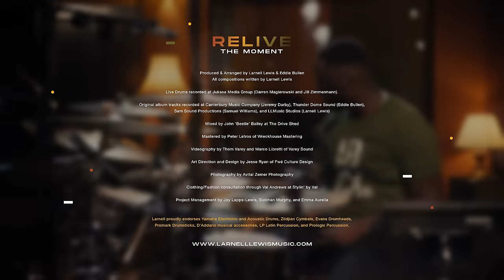CHANGE YOUR MIND - LARNELL LEWIS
Larnell Lewis - Change Your Mind

Written By: Larnell Lewis
Album: Relive the Moment (Upcoming release, December 4th 2020)
Filmed and Recorded at Jukasa Studios (Darren Magierowski and Jill Zimmermann)

Credits
Produced & Arranged by Larnell Lewis & Eddie Bullen
All compositions written by Larnell Lewis
Live Drums recorded at Jukasa Media Group (Darren Magierowski and Jill Zimmermann).
Original album tracks recorded at Canterbury Music Company (Jeremy Darby), Thunder Dome Sound (Eddie Bullen), Sam Sound Productions (Samuel Williams), and LLMusic Studios (Larnell Lewis)
Mixed by John ‘Beetle’ Bailey at The Drive Shed
Mastered by Peter Letros of Wreckhouse Mastering
Videography by Thom Varey and Marco Libretti of Varey Sound
Art Direction and Design by Jesse Ryan of Fwé Culture Design
Photography by Avital Zemer Photography
Clothing/Fashion consultation through Val Andrews at Stylin’ by Val
Project Management by Joy Lapps-Lewis, Siobhan Murphy, and Emma Aurelia

Larnell proudly endorses Yamaha Electronic and Acoustic Drums, Zildjian Cymbals, Evans Drumheads, Promark Drumsticks, D'Addario musical accessories, LP Latin Percussion, and Prologix Percussion.

Special thanks to the Ontario Arts Council, Toronto Arts Council, FACTOR, and Ontario Creates for their support!